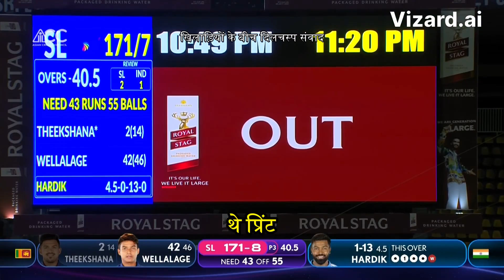unforgettable cricketing moments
This nail-biting encounter was filled with breathtaking moments that kept fans on the edge of their seats.